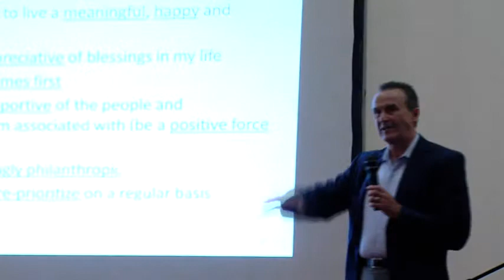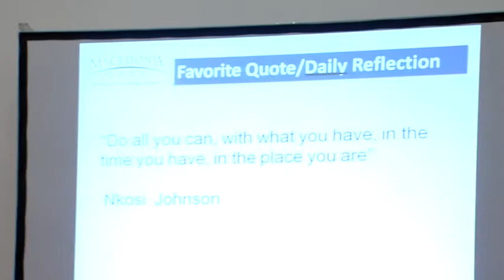Leadership Talks 15; Mike Zafirovski, President and Founder, Zaf Group, USA, Part 3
Mike Zafirovski, President and Founder, Zaf Group, USA